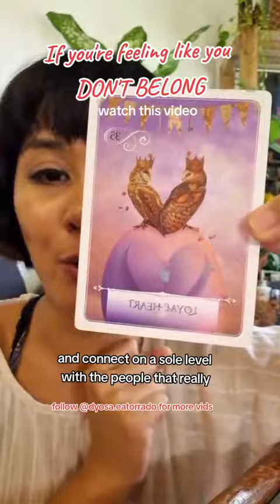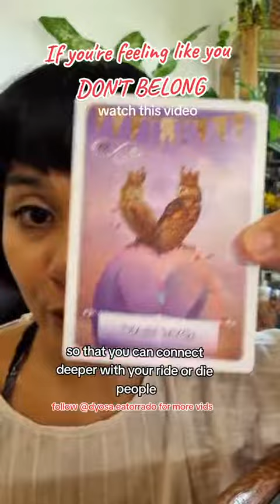Attract the right tribe! heal from the past!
Say goodbye to stress and hello to inner peace with my free audio meditation! This guided visualization will help you focus your mind and body to feel calm and energized. Whether you're new to meditation or a seasoned practitioner, this is the perfect tool for enhancing your well-being.

Hi, I'm Ea Torrado - a Tarot Reader, Energy Healer, and Somatic Dance practitioner. With my integrative healing modalities, I help people access their inner truth and reach a vaster level of consciousness. I'm also a Certified Mindfulness and Meditation Coach 🌹✨️🌺